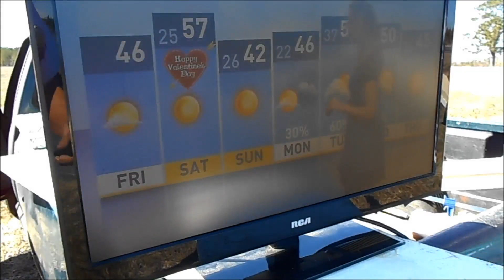HOW TO MAKE A TV ANTENNA HDTV LONG-RANGE TEST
70 MILE LONG-RANGE TEST,Danny Hodges​ loaded up the tv and the home-made antenna he made onto the back his truck and took it 70 miles from the city for a long-range test.  He put the antenna on a 12 ft pole. He found  17  channels. HOW TO MAKE A TV ANTENNA HDTV LONG-RANGE TEST